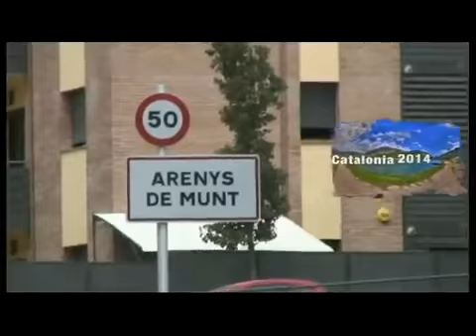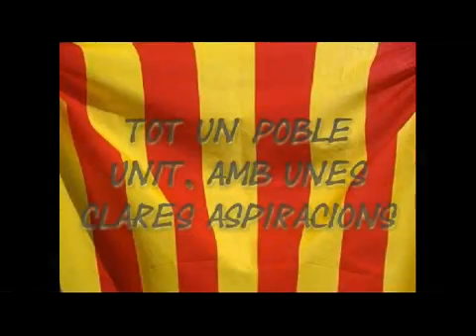Catalunya i la lluita incombustible del poble català